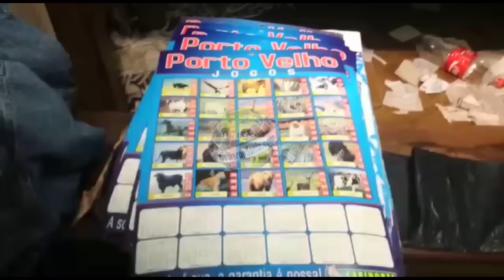PC DEFLAGRA OPERAÇÃO ARCA DE NOÉ E FAZ APREENSÃO DE R$ 25 MIL REAIS ORIUNDO DO JOGO DO BICHO